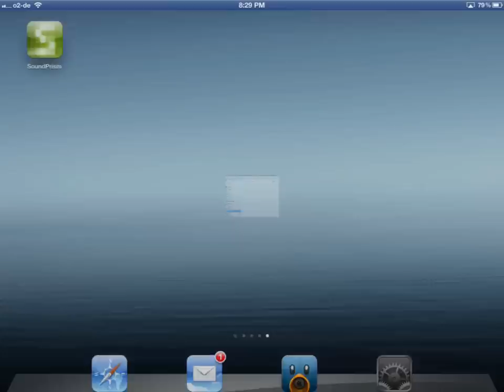Enabling Fullscreen Mode in SoundPrism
It's now easier  to enable fullscreen mode in SoundPrism.